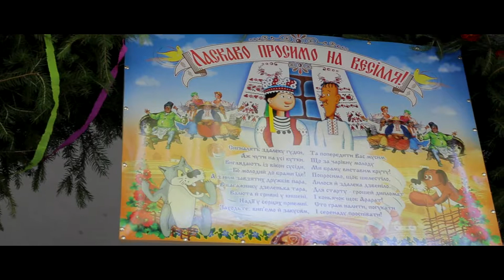wedding day N&U